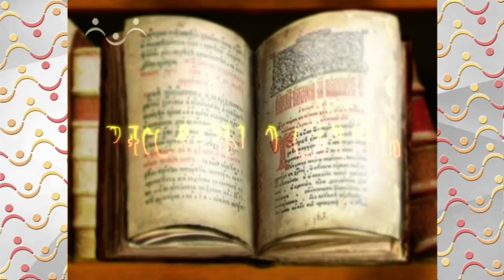Рассказы о Святых. Первое и Второе Обретение Главы Иоанна Предтечи